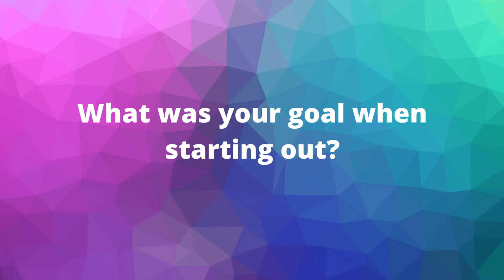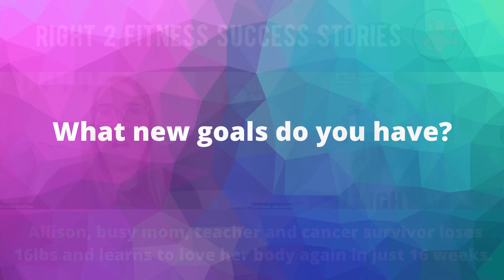Allison, busy mom & cancer survivor loses 16lbs and learns to love her body again in just 16 weeks.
Right 2 Fitness Rockstar Testimonial

If you are a busy women who has tried EVERYTHING to find consistent success with your fat loss, fitness, nutrition and overall health and you are finally ready to transform your life with a professional coach who can help you

Speak with you soon!

Vanessa & Derek